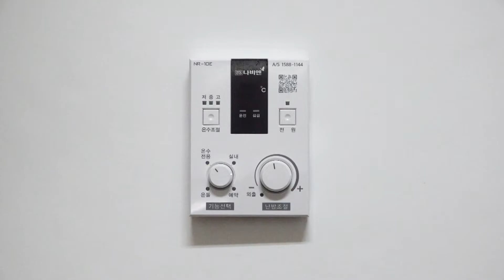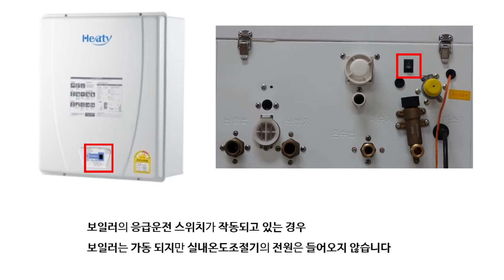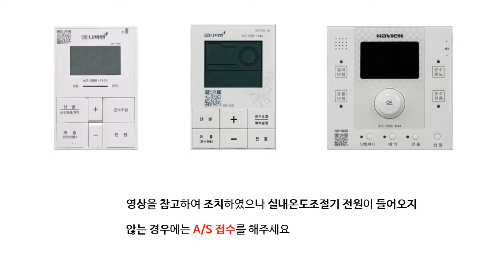[경동나비엔 가스보일러] 자가진단 - 실내온도조절기 전원이 안 들어와요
실내온도조절기 전원이 들어오지 않는 경우에는 보일러가 가동되고 있는지 먼저 확인합니다.
실내온도조절기 전원이 들어오지 않고, 보일러도 가동이 되지 않는 경우에는 유튜브에 “경동나비엔 자가진단”을 검색하여 ‘전원 안 들어옴’에 대한 조치 방법을 확인하셔야 하고,

보일러는 가동되지만 실내온도 조절기에 전원이 들어오지 않는 경우에는 다음에 나오는 영상을 참고하여 조치해보시기 바랍니다.

보일러 모델명을 확인하여, 응급운전 스위치가 장착되어있는 제품인지 확인합니다. 응급운전 스위치란 실내온도조절기가 고장 날 경우 응급으로 보일러 난방을 가동시킬 수 있는 스위치입니다.

응급운전스위치 장착 제품인 경우에는 응급운전 스위치가 켜져 있는지 확인해주세요.

응급운전스위치가 켜져 있는 경우 보일러는 가동되지만, 실내온도조절기 전원은 들어오지 않습니다. 응급운전스위치가 ‘O’ 모양일 경우는 꺼져있는 상태이고, ‘I’ 모양일 경우는 켜져 있는 상태입니다.

만약 응급운전스위치가 켜져 있다면 꺼주세요. 보일러 전원코드가 콘센트에 헐겁게 꽂혀있거나 일시적인 증상으로 인해 전원이 들어오지 않을 수 있으므로, 보일러 전원코드를 분리하였다가 다시 꽉 끼운 후 실내온도 조절기의 전원을 켜주세요.

영상을 참고하여 조치하였으나, 실내온도조절기의 전원이 들어오지 않는 경우에는 A/S 접수를 해주시길 바랍니다.